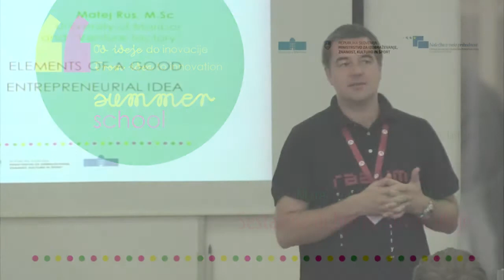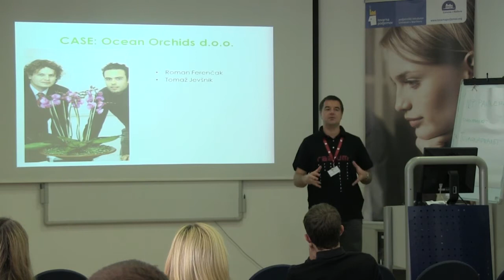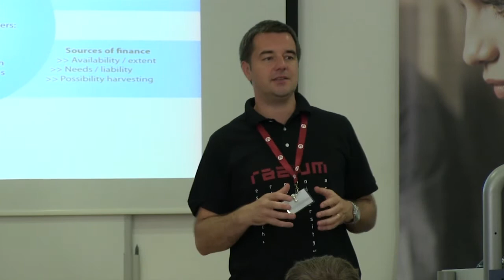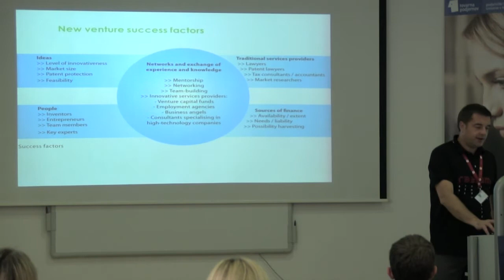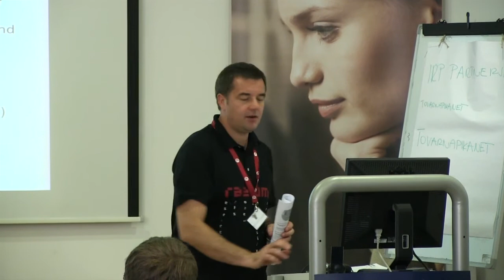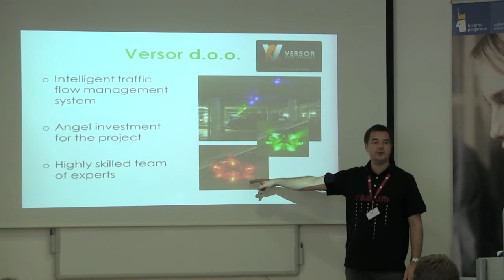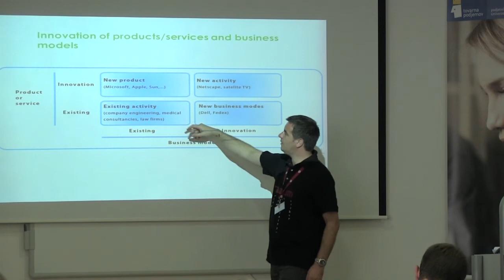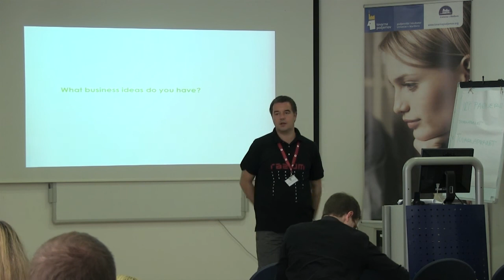Summer School 2012 - Sestavine dobre poslovne ideje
mag. Matej Rus, Univerza v Mariboru, Ekonomsko-poslovna fakulteta
Sestavine dobre poslovne ideje